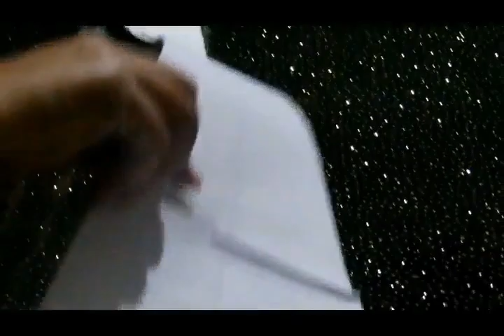Kalidar Fancy Gown Cutting and stitching Full Method Part 1 | in urdu 2018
asalamoalikum friends

thank u .